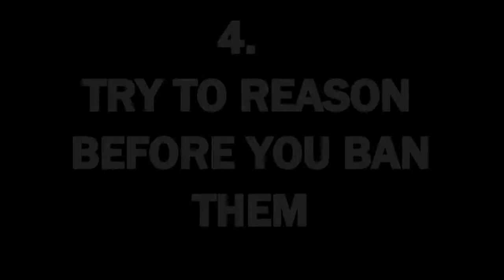How To Start A You Tube Gaming Channel , Part Three , Troll Control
How to turn Trolls into possible Subscribers and Viewers with Guidelines on how to treat all Trolls .